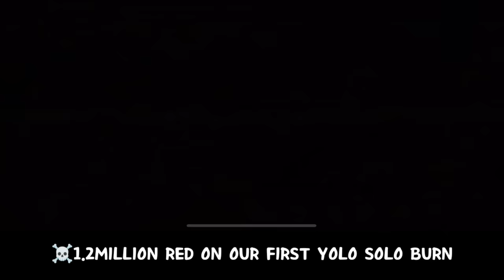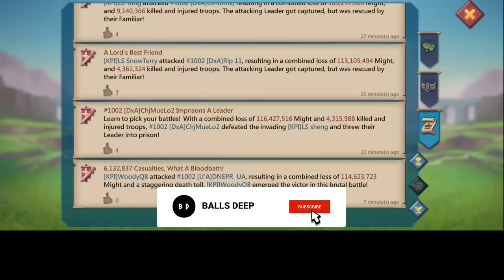THEY TRIED TO ROB WOODY KILLS MID YOLO SOLO! WOODYQ8 IN KVK - Lords Mobile